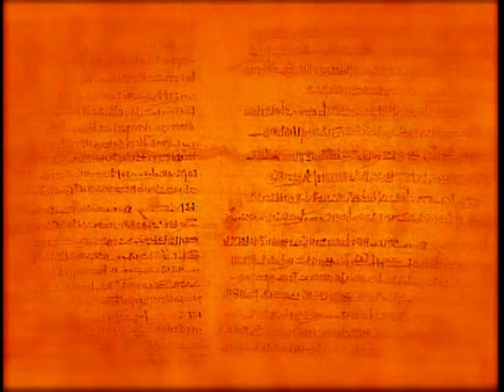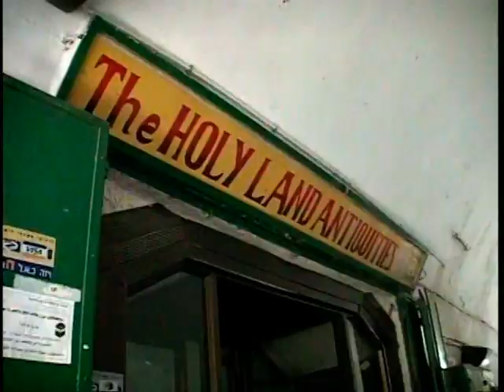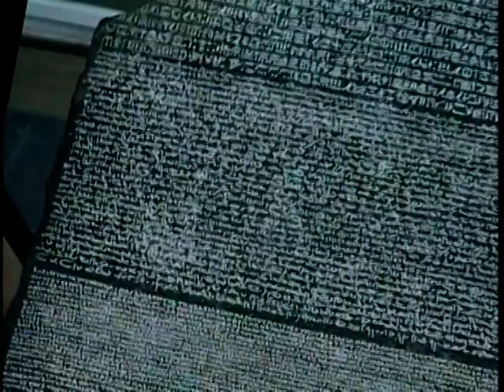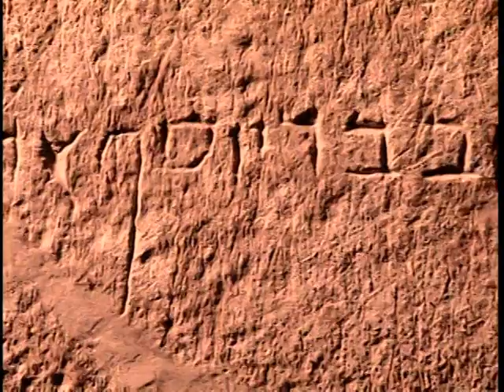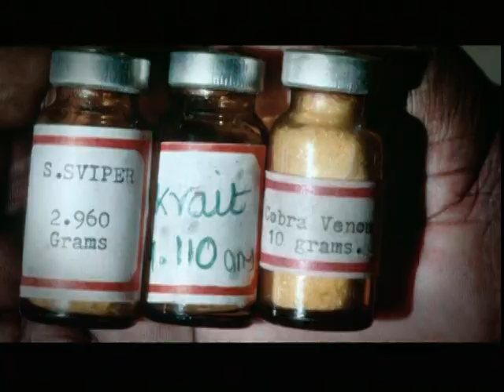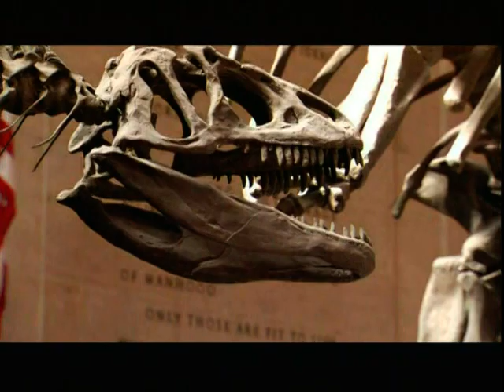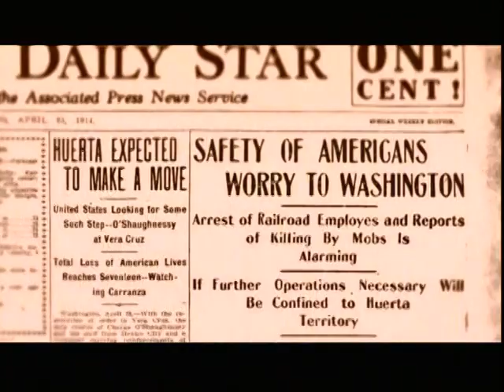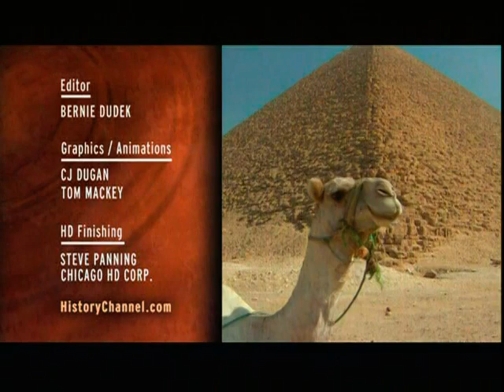Tomb Robbers and Tomb Raiders (Documentary)